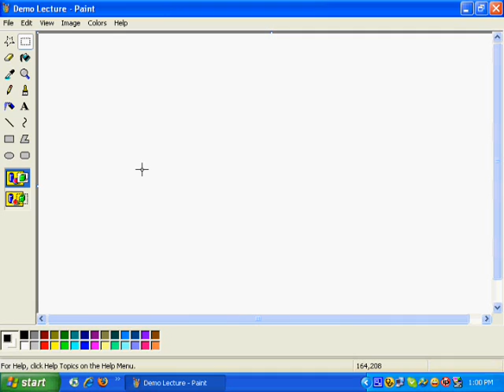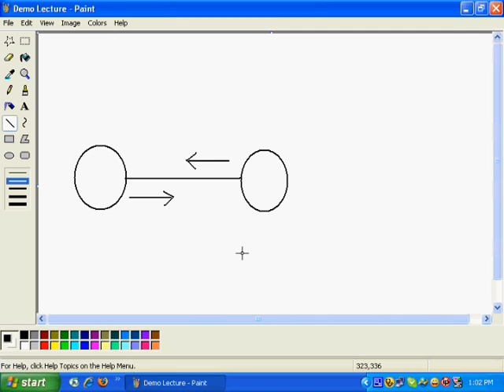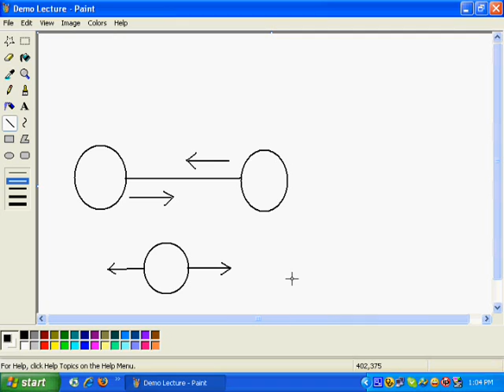Newton's 3rd Law of Motion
A short lecture on Newton's third law of motion.

Newton's third law is about forces and hence action and reaction understanding can be used if we define action and reaction terms as forces.  A common question that comes to the minds of most students is, "If the forces are equal and opposite why don't they cancel out"?  The answer to this question is provided here.